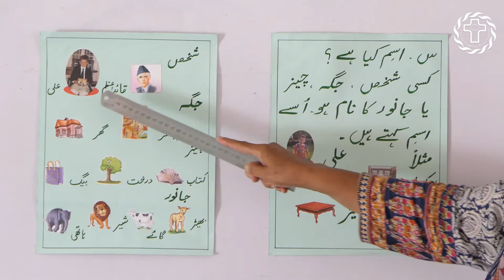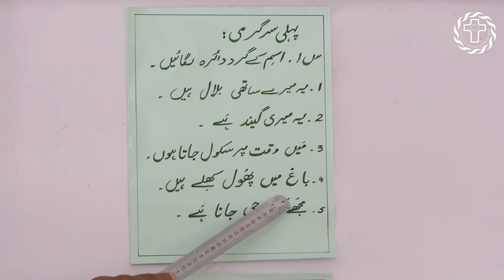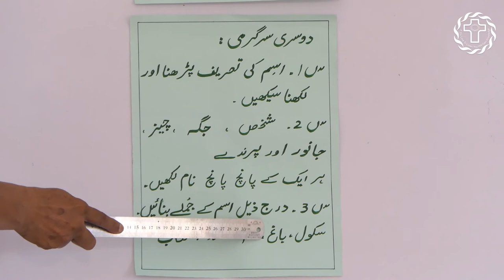Class: 1 | Subject: Urdu Grammer | Topic: Ism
Class: 1
Subject: Urdu Grammer
Topic: Ism
Date: 4.6.2020
St. Teresa's Convent School, Peco Road Kot Lakhpat Lahore